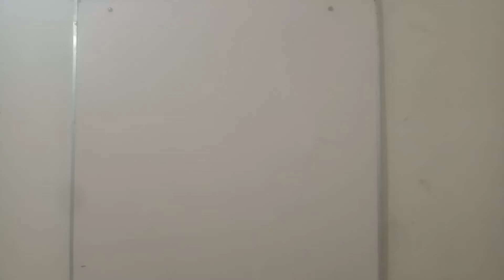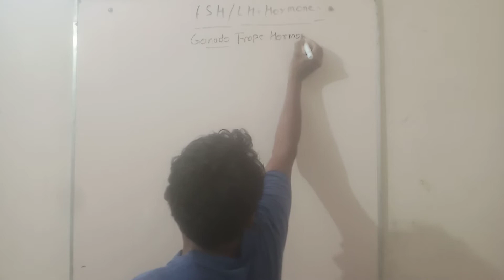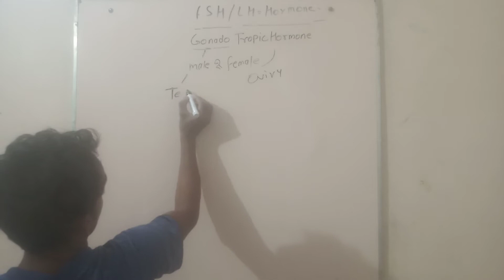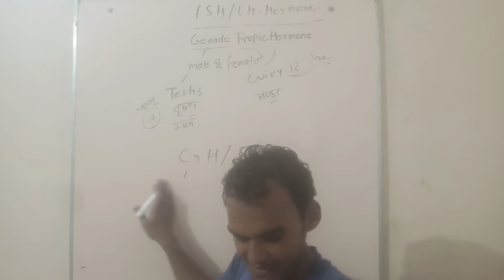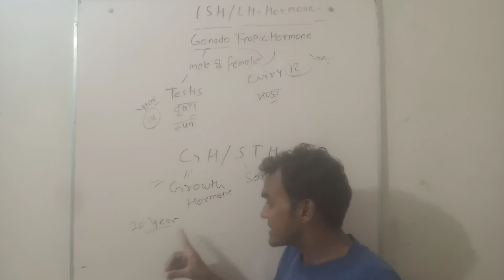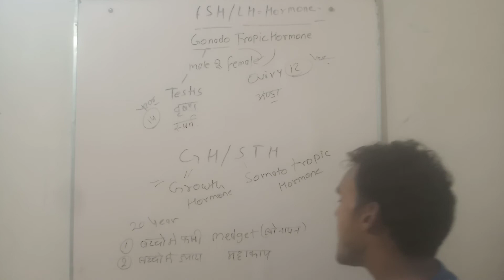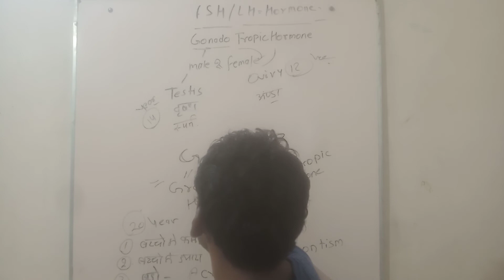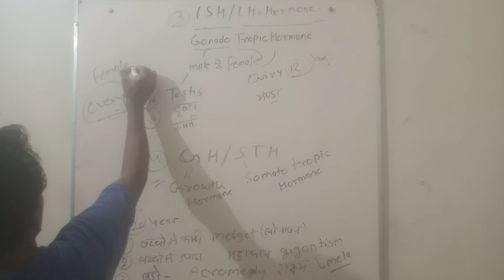Growth Hormone and Gonado tropic hormone